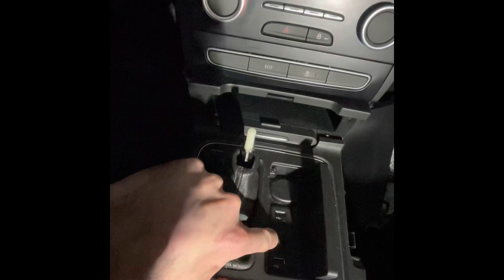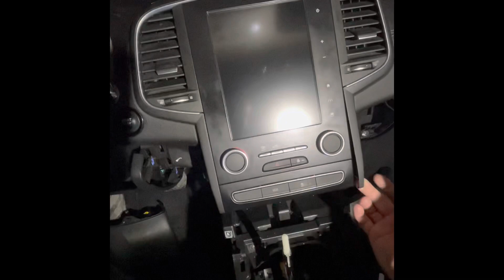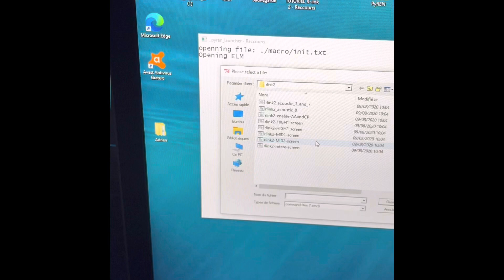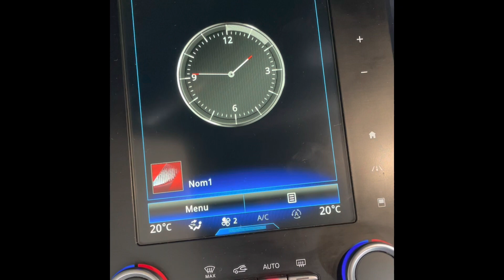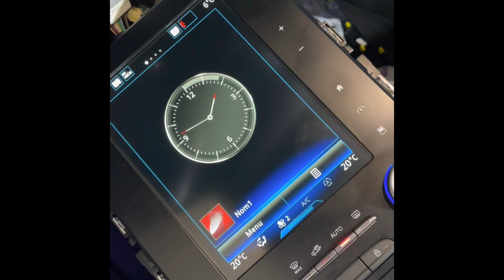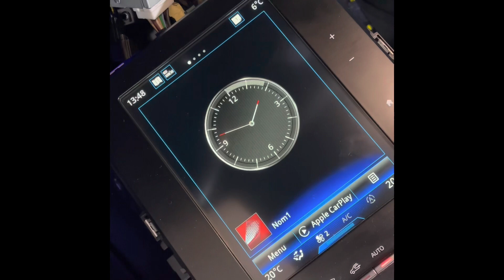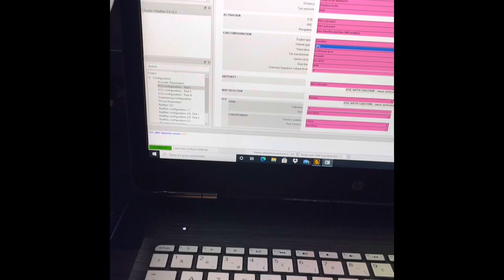R-Link - Remplacement calculateur audio Talisman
R-Link - Démonter rlink calculateur audio et écran, Talisman